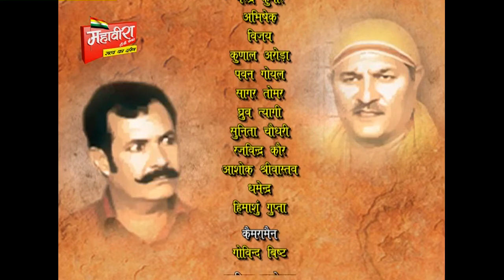KDKL EP 26 PART 02